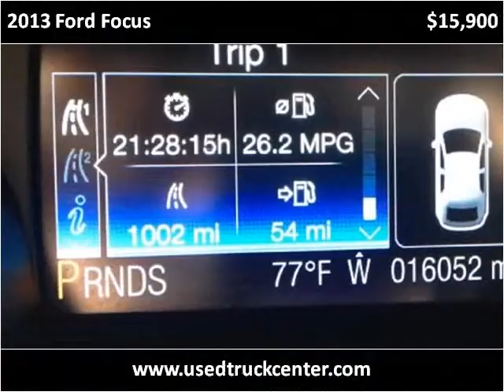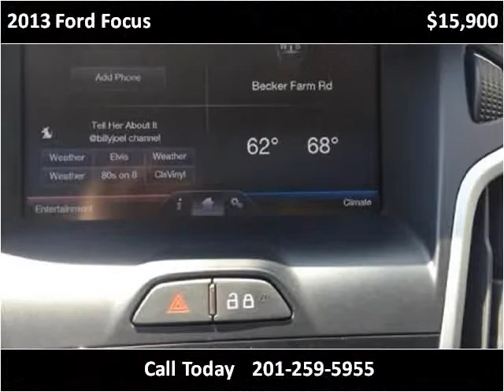2013 Ford Focus Used Cars Linden NJ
This 2013 Ford Focus is available from Used Truck Center.